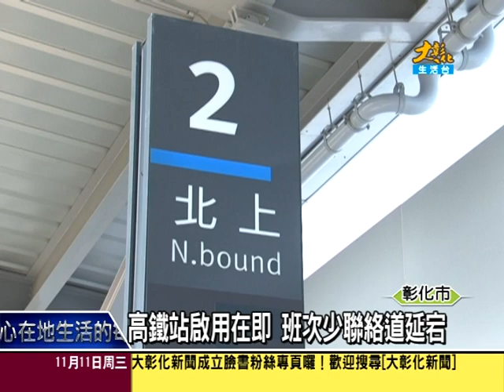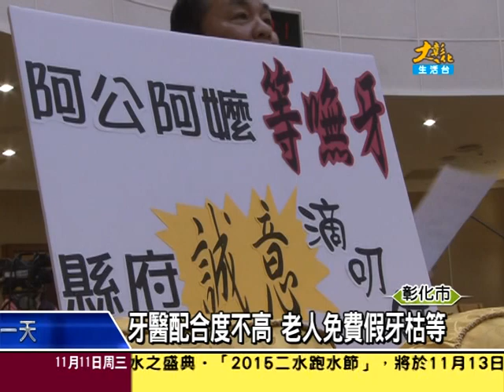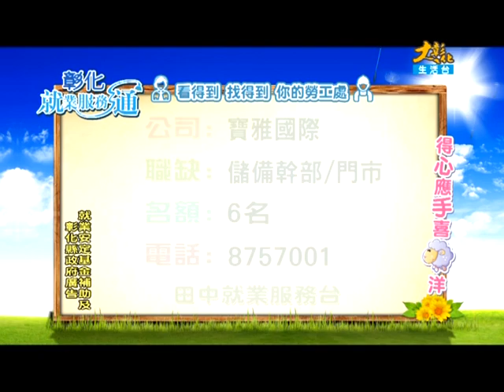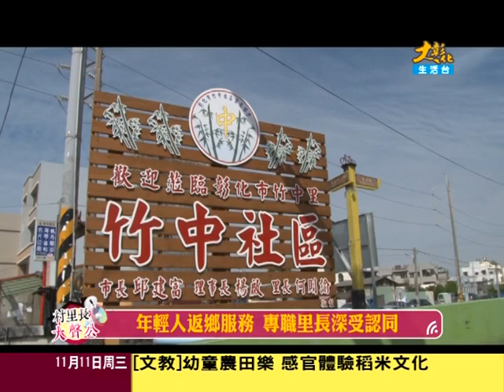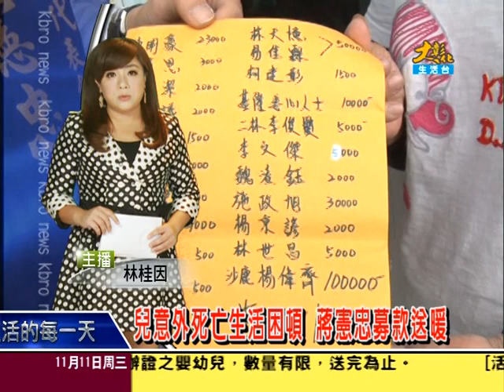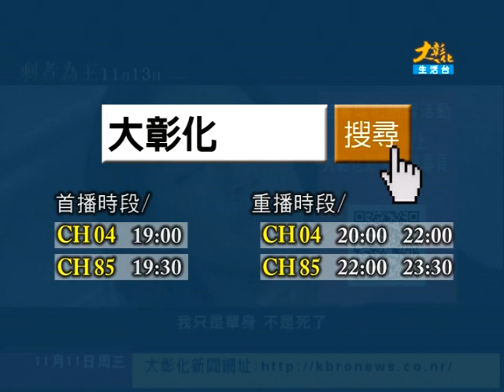1041111大彰化新聞